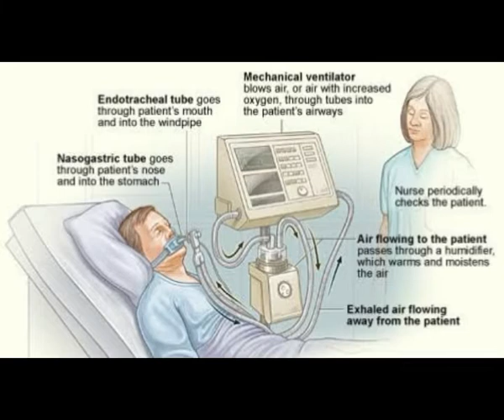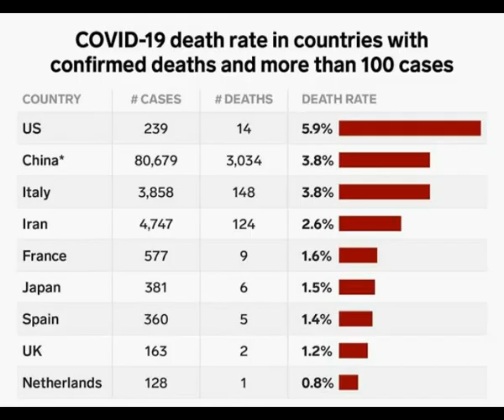WHAT IS VENTILATOR IN TAMIL? MEANING OF VENTILATOR? (வெண்டிலேட்டர் என்பது என்ன?) (செயற்கை சுவாசம்)